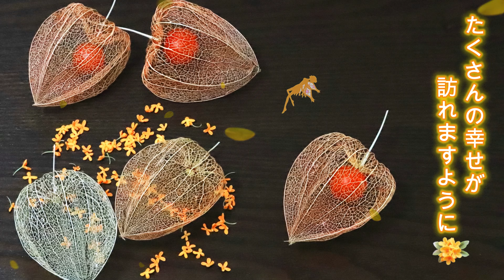【秋のご挨拶（キンモクセイ）】秋の動画・秋の虫の鳴き声・ギターBGM グリーティングカード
秋の深まりを感じる「金木犀」を見ながら
【秋のご挨拶】無料動画です。
ギター＆秋の虫の声
鳥のさえずりのゆったりBGM♪

どこからともなく香ってくる
キンモクセイの甘い香りに、
自然と笑みが溢れます。
秋のはじまりを感じる瞬間ですね。

今年の開花は遅れているようですね。
思わず深呼吸したくなる
心をほぐす金木犀の香りと
出会いたいと思い動画をつくりました。
皆様にも香りが届きますように。

秋のお手紙として
家族・恋人・友達に送って
動画を共有しながら会話を
お楽しみいただければうれしいです。

ホッと、メッセージのYouTube共有は無料です。

✿フリー動画送信方法✿
タイトルの下のところ「共有」ボタン→
「ライン」「mail」で送信。
または、「コピー」を添付してご使用ください。

　　　　秋の虫・鈴虫
　　　　コオロギ・マツムシ
　　　　鳥のさえずり
✿デザイン
　　金木犀　キンモクセイ　きんもくせい
　　虹　蝶　青空・秋空
　　夕日　東京タワー　妖精　ハート

Greeting Card Video With flowers